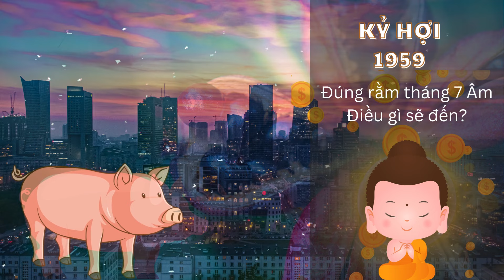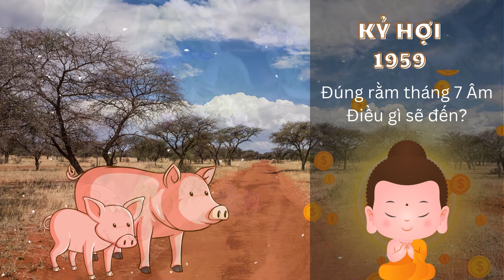Tử vi tuổi Kỷ Hợi 1959, Đúng rằm tháng 7 âm lịch. Tiểu nhân vây hãm và quấy rối liên miên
Tử vi tuổi Kỷ Hợi
Sinh năm 1959
Đúng rằm tháng 7 âm lịch
Xem tử vi tuổi Kỷ Hợi 1959 âm lịch thấy rằng, bản mệnh sẽ chịu những ảnh hưởng tiêu cực từ cục diện Phá Thái Tuế  nên phải gánh trên vai rất nhiều áp lực, nhất là vấn đề về kinh tế, đây là thời điểm rất xấu nếu như bản mệnh không nắm rõ được vận trình của mình và cách hóa giải hung tinh thì những người tuổi Kỷ Hợi rất dễ trắng tay, tiền bạc đội nón ra đi, ngoài ra rất có thể gặp nạn trên con đường công danh sự nghiệp, bị tiểu nhân vây hãm và quấy rối liên miên.

Tổng quan cuộc đời và vận trình người tuổi Kỷ Hợi  sinh năm 1959 trong năm 2024

Người tuổi Kỷ Hợi sinh năm 1959 hay còn gọi là  Đạo Viện Chi Trư (Lợn trong tu viện), Âm mạng – Tuổi Âm: 66 Tuổi, Ngũ hành bản mệnh: Bình Ðịa Mộc (cây trên đất bằng) , Tướng xương – Xương con heo, tướng tinh con gấu.

Xem tử vi trọn đời thấy rằng, theo quan niệm dân gian thì người tuổi Hợi là người sáng dạ, nắm bắt vấn đề nhanh nhạy, tháo vát. Người tuổi này dễ ăn uống, không kén chọn và có cơ thể khỏe mạnh.

Tính cách của người tuổi Hợi luôn ôn hòa, lương thiện, có khả năng thương mại nên dễ làm giàu, no đủ và an nhàn vào tuổi trung niên. Người Kỷ Hợi chất phác, không màu mè, khoa trương song đôi khi lại có những kiến giải vô cùng độc đáo.

Đặc biệt họ khiến cho những người xung quanh cảm thấy dễ chịu khi tiếp cận vì họ không bao giờ bắt ép ai phải làm một việc gì mà người đó không thích.

Họ sẵn sàng khoan dung độ lượng trước những lỗi lầm của người khác, tuy nhiên khi bị ép quá mức không chịu nổi thì họ cũng sẽ nổi giận và tranh đấu quyết liệt tới cùng nhưng khi xong việc thì họ sẽ chẳng bao giờ để bụng ai.

Người tuổi Kỷ Hợi không thích mê hoặc những người khác, chẳng giỏi lôi cuốn mọi người cũng không nói năng ngọt ngào được, mà họ mang trong mình đặc điểm riêng không thể nhầm lẫn được, đó chính là sự chân thật.

Mỗi khi làm việc gì, họ đều đặt lợi ích của tập thể lên hàng đầu, không bao giờ ích kỉ vụ lợi cho bản thân. Những người này dễ đặt niềm tin vào người khác, điều đó khiến đôi lúc họ bị kẻ xấu lợi dụng.

Sự thật thà, chân thành giúp tuổi Kỷ Hợi xây dựng được nhiều mối quan hệ xã hội tốt đẹp. Đi đến đâu, tuổi Kỷ Hợi lại có người yêu quý, ngưỡng mộ tới đó. Thế nhưng những người này không bao giờ tỏ ra vẻ kiêu ngạo, phô trương. Ngược lại họ lúc nào cũng khiêm tốn, rụt rè.

Bình thường Kỷ Hợi là những người không thích tranh chấp, đôi co với người khác nhưng nếu vượt quá giới hạn chịu đựng, họ sẽ nổi giận lôi đình. Tuy nhiên, trạng thái ấy sẽ nhanh chóng qua đi và tuổi Kỷ Hợi sẽ không thù hận, để bụng bất kì điều gì.